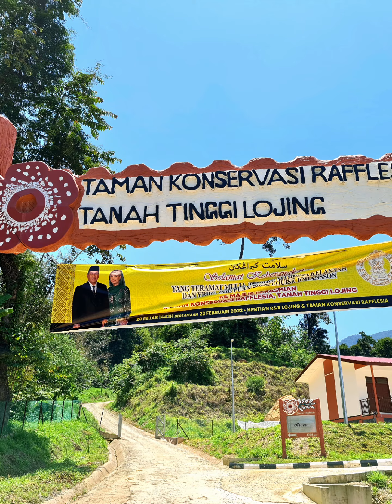Rafflesia Expedition @Lojing~Kelantan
We are So Lucky to witness 4 Big Beautiful Rafflesia...2 baby rafflesia which will bloom very soon. a few more small babies Rafflesia which looks like balls...and 2 dead Rafflesia

You should come too.
Rafflesia has NO SMELL 😁 lah

YOU WILL DISCOVER THE UNEXPECTED !